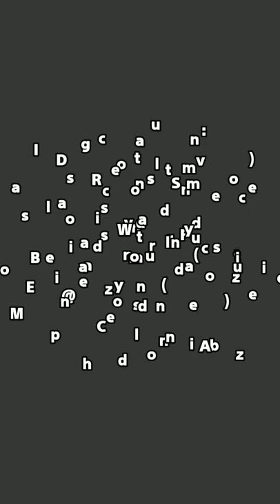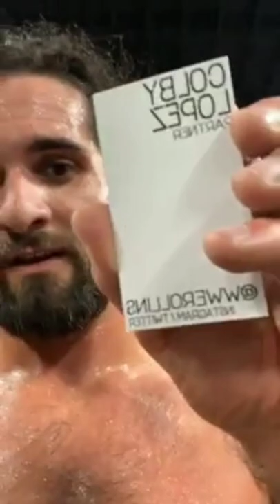Seth Rollins December 19, 2018.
Colby Daniel Lopez, also known by his WWE ring name Seth Rollins, doing workout and answering some questions.